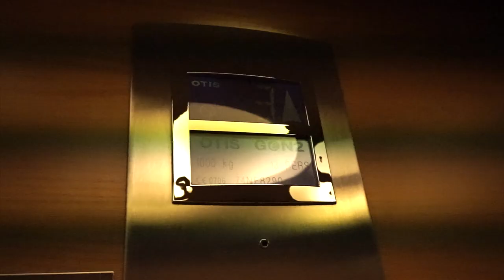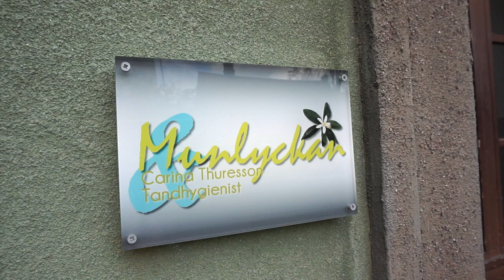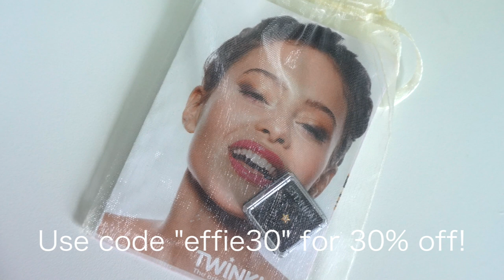Creeps on a train & Getting Diamond Teeth w/ TWINKLES - VLOG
Wearing the Star w. Diamond Whitegold (Dental jewelry 18 k white gold with diamond 0.01ct)